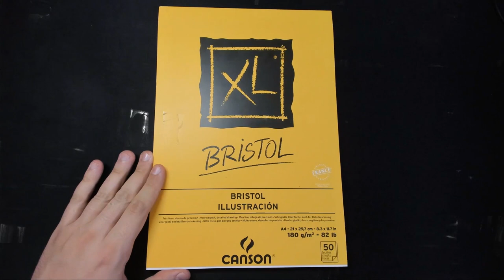REDESENHANDO ARTE de quando era BEBÊ! - Morangoblin | Inktober #14